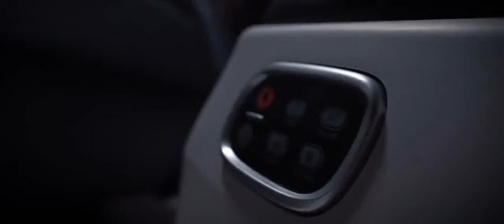Масажен стол Casada SMART V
Новият масажен стол SMART V  на Casada идеално съчетава иновативна масажна технология и стилен елегантен дизайн. Ергономичната форма на креслото и удобната масажна табуретка за краката, Ви осигуряват перфектен комфорт и са идеални за релакс и почивка, както у дома, така и в офиса.
Контролния панел на масажния стол, Ви позволява да превключвате масажните режими, а вграден таймер ще изключи стола след 20 минути, ако се потопите в приятен и здрав сън.
В зависимост от вашите желания и нужди, можете да избирате различни видове масаж: шиацу, ролков, потупкващ, мачкащ масаж, масаж с двойно действие (едновременно мачкащ и почукващ), както и функция загряване.
Масажът на SMART V облекчава усещането за умора и придава тонус на тялото.
С този масажен стол ще забравите за емоционалния стрес и депресия.
Можете да избирате програми за масаж, да ги комбинирате и персонализирате.
SMART V ще ви позволи бързо да се отпуснете и възстановите след натоварен ден.